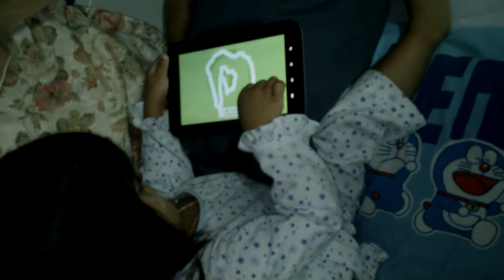น้องอิ่มหัดเขียนพยัญชนะไทย cute baby